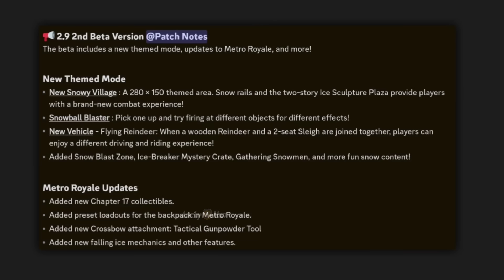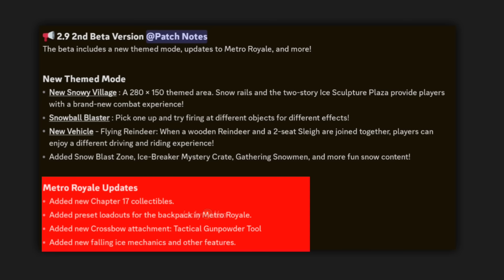2.9 Theme Mode is Here | 2.9 Fiore X-Suit Official First Look | BGMI & PUBG 2.9 FREE AG Update !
⭐ Important ⭐
Re-uploading my exact same videos without permission and without proper mention in video and screen is not allowed anymore. So Make Sure to take care of it, If I found appropriate action will be taken.
Credits : @LuckyManYT